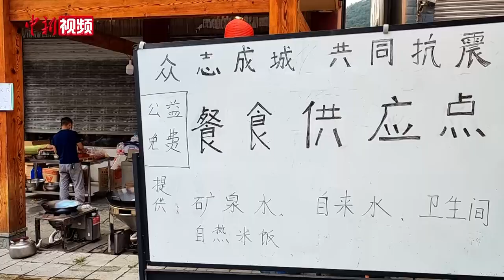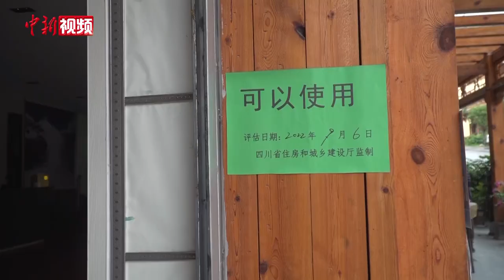四川泸定地震：震后72小时 烟火中的磨西不缺信心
9月8日，四川泸定6.8级地震发生已超72小时，震中磨西镇是一片热火的生活图景。截至当日8时，此次地震已造成82人死亡，其中甘孜州泸定县46人，雅安市石棉县36人，另有35人失联，270余人受伤。
对身处震中的人们来说，生活依然继续。走在磨西镇街头，随处可见村民支起炉灶烹制大锅饭，也有不少店铺已经恢复营业。在几家饭店门口，都写着“免费用餐”，免费供应救援人员。